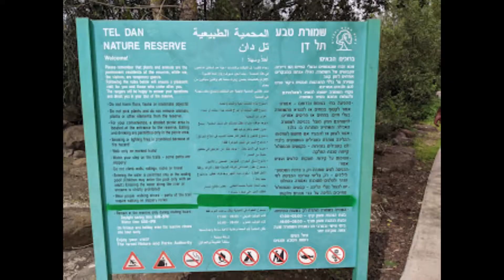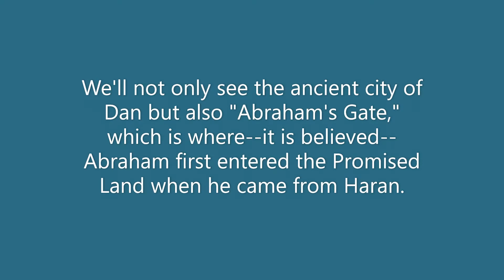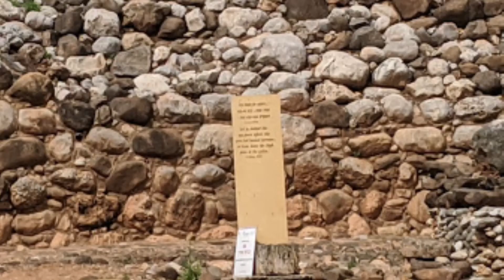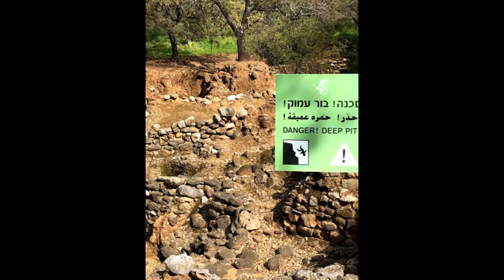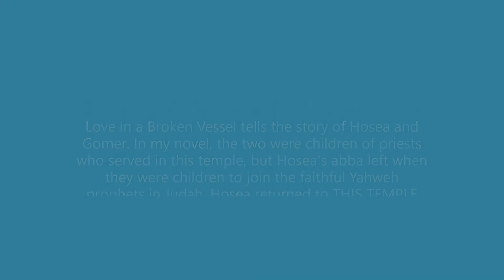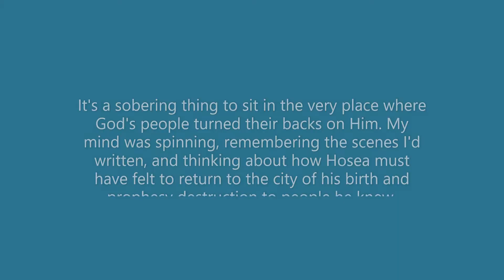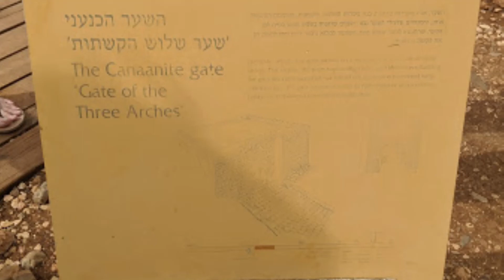Ancient Dan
This next video is, again, one that I produced for my friend, author Mesu Andrews. It is photos of our our adventure at the Ancient Dan site.